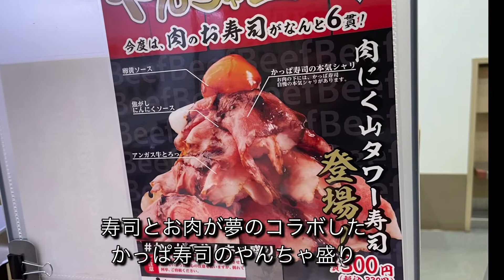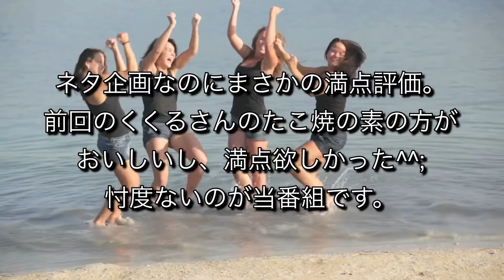【たこ焼き 肉巻き】かっぱのやんちゃ盛り 肉にく山タワー寿司を再現できるか たこ焼き 検証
【たこ焼き 肉巻き】
カッパ寿司さんの　かっぱのやんちゃ盛り　肉にく山タワー寿司をたこ焼きにしてみた。
カッパ寿司さんと勝手にコラボレーション。
『たこなきチャンネル32舟目』

肉の寿司6貫を積み上げたカッパ寿司のやんちゃ盛り企画第5弾！「肉にく山タワー盛り」。
2022年3月14日～3月21日までの期間限定の大人気メニュー。
ミックスホルモンのたこ焼き6個とローストビーフでたこ焼きで再現できるのか検証。

まずはミックスホルモンを焼いてたこ焼きの具材にします。
焼きたての味付けしたたこ焼き6個を積み上げてねぎを乗せ、ローストビーフで巻き、ローストビーフのタレとやみつきにんにく背油をかけてタワー完成？
たこ焼きは丸いのにタワーができるのか？
果たしておいしいのか？をコンパクトホットプレートBRUNOを使用して検証します。
いつものあの人が登場し、やんちゃ盛りをやんちゃに食べてやんちゃな最高評価？

BRUNO×くれおーるコラボ限定機を購入してお店の味を再現できるか検証。【bruno ホットプレート】

くくるさんでプロの道具を使って匠にふわとろたこ焼きの焼き方を教わりました。

○材料（たこ焼き24個分）
・市販のたこ焼粉:100ｇ
・片栗粉：20ｇ
・水:500cc
・卵:2個
・いか天かす:適量
・紅生姜:適量
・鰹節:適量
・青のり:適量
・ねぎ:適量
・たこ焼きソース（パロマゆずソース）:適量
・マヨネーズ:適量

○具材（乗せるもの）
・ミックスホルモン:300g程度
・ローストビーフ:6枚
・ねぎ:適量
・卵黄:1個分
・やみつきにんにく背油:少量
・ローストビーフのタレ:適量

00:00​ オープニング
00:15 タイトル
00:19 やんちゃ盛りの説明
00:44 ミックスホルモンを焼く
01:36 たこ焼きの焼き始め
03:40 たこ焼きの盛りつけ
05:46 やんちゃ盛りたこ焼の試食
10:17 まとめ
10:48 エンディング
11:03 おわり

※番組登録・良い評価をお願いいたします。
　コメント、ご質問、ご要望、情報提供等ございましたらお気軽にお願いいたします。
　皆様と一緒に作っていく番組にしたいです。

○たこなきチャンネルとは？
『たこ焼きは小さな地球』
大阪名物たこ焼きの可能性を信じておいしいたこ焼きの焼き方からたこ以外の具を使ったアレンジたこ焼きの紹介、たこ焼きにまつわるうわさの検証、流行に乗っかり勝手にたこ焼きコラボなどたこ焼きに対して真摯に向き合い、全力でチャレンジする番組です。

○たこなきとは？
見た目まんまたこ焼きやけどたこが入ってないやつ〜をたこなきと勝手に名づけました。
近い将来、たこなき屋をオープンさせるのがたけやんの夢でもあります。

○ソース・データソースとは？
たこ焼き・お好み焼きを中心に日本全国より取り寄せたソースを冷凍たこ焼きにかけて15秒で紹介するshorts動画です。
企業案件は一切含まれず、たけやんが全て自費で勝手に製作・公開しております。
80種類を超えるソースを所有しておりまして、順次地域別に紹介する予定です。
※ソースに対する感想は個人的なものです。
※当番組で紹介されていないたこ焼き・お好み焼きソースがあれば商品名と入手方法を添えてご連絡下さい。
※メーカー様からのご提供も喜んで賜ります！
※事実と異なる記載、表現等りましたらご連絡下さい。できる限り対処致します。
(関係者様からのご連絡に限らせていただきます。)

ご連絡は下記までお願いします。

番組登録と良い評価よろしくお願いします！！